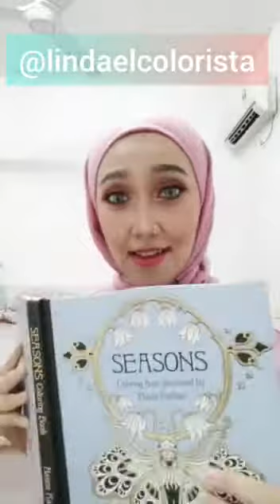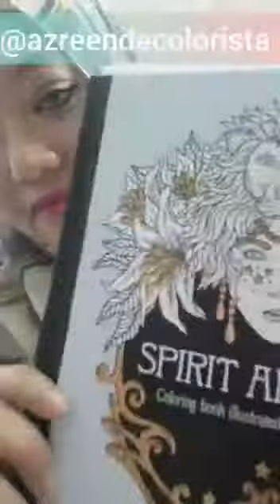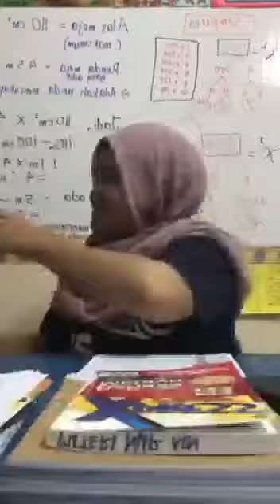Cindy Lauper challenge happy colorist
Book by Hanna Karlzon